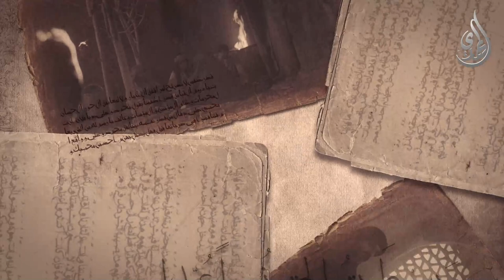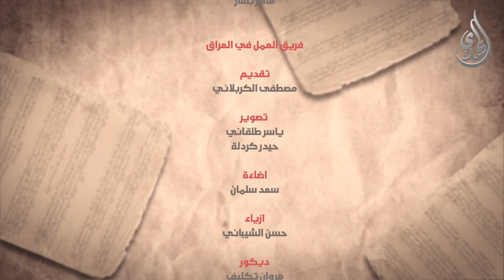الانجم الزاهرة - الحلقة 17 - إنا شيعة ابيك